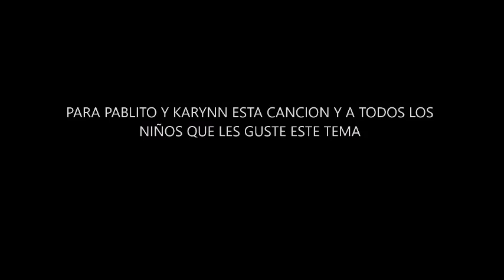LO MAS VITAL ( EL LIBRO DE LA SELVA) EN FLAUTA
LO  MAS VITAL  EN FLAUTA